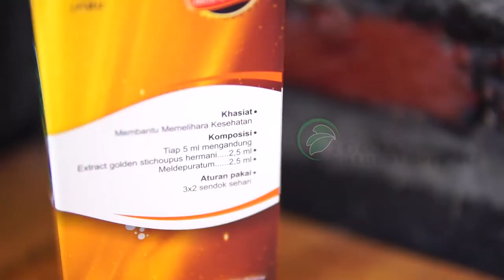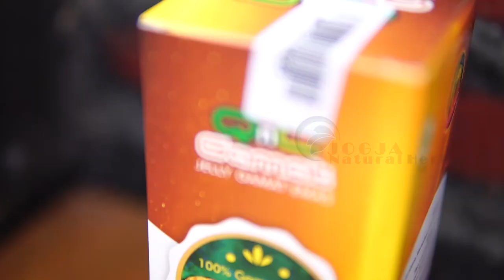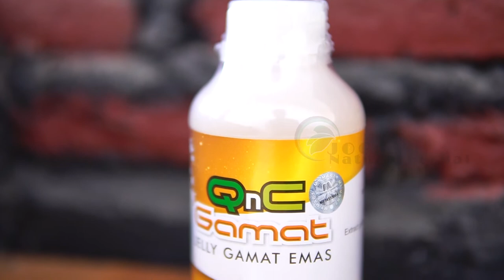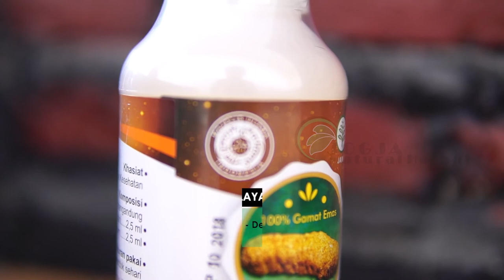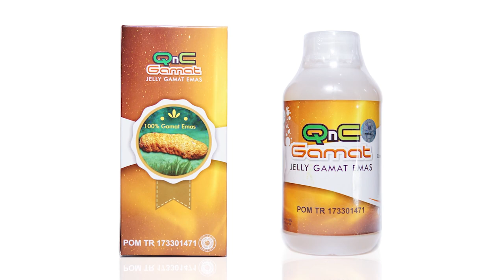Kesaksian anggota BRIMOB yang sembuh dari Hepatitis B Dan menjadi agen QNC JELLY GAMAT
Market Place:
Lazada :

Terbukti Dapat menyembuhkan Hepatitis, Bpk. Asep Doni Anggota Brimob ini langsung tak ragu untuk menjadi Agen QNC Jelly Gamat Untuk Wilayah Depok

Untuk Anda yang berada diwilayah depok yang ingin langsung sharing dan membeli QNC Jelly Gamat bisa langsung Menghubungi kontak beliau:

QNC Jelly Gamat adalah sebuah produk obat herbal dari gamat emas yang di formulasikan secara khusus oleh para ahli sebagai sebagai solusi pengobatan alternatif untuk membantu mengatasi, mengobati dan menyembuhkan berbagai macam penyakit salah satunya kista.
Cara menyembuhkan kista dengan qnc jelly gamat yang kami rekomendasikan merupakan cara paling tepat dan terbukti efektif bisa menyembuhkan kista tanpa operasi, berkat kandungan senyawa aktif alaminya yang lengkap

Informasi dan Keterangan QNC Jelly Gamat

Harga   : Rp. 180.000 /Botol
Komposisi   : Teripang Emas Asli, Sweetener Stevia, Air RO, Pengemulsi Nabati, Essen Natural, Buah-buahan dan Sayuran
Ukuran perbotol  : 300ml
Anjuran Konsumsi : 1x1 sendok makan sehari,dan untuk terapi sakit ringan bisa dikonsumsi 2x2 sendok makan sehari dan untuk
terapi sakit berat bisa anda konsumsi 3x2 sendok sehari,
Legalitas Resmi  : BPOM RI: POM TR 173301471
DEPKES P-IRT No.109321601291-1229, MUI

Khasiat Walatra QNC Jelly Gamat :

Melancarkan fungsi ginjal
Meningkatkan kadar metabolisme
Menyembuhkan nyeri persendian
Kencing manis/diabetes
Mencegah penyumbatan kolesterol pada pembuluh darah dan menurunkan kadar kolesterol dan trigliserida.
Gangguan pencernaan dan pernafasan
Mengatasi Anemia
Mengobati tekanan darah tinggi (Hipertensi), penyakit jantung koroner, hepatitis.
Mengandung antioksidan anti flu ganas
Mencegah dan mengobati berbagai jenis kanker.
Zat yang terdapat pada tripang dapat menghambat pertumbuhan tumor jinak maupun ganas.
Zat arginin dalam teripang dapat meningkatkan regenerasi sel-sel tubuh dan memperbaiki kerusakan tubuh, memperbaiki cedera tubuh, dan mempercepat pemulihan.
Dapat meningkatkan fungsi otak.
Mempercepat penutupan luka pada penderita Diabetes serta menghilangkan bau pada luka gangren.
Meredakan gangguan sakit lambung, maag Kronis dan maag akut.
Menghentikan wasir berdarah.
Mempercepat penyembuhan pasca operasi maupun bersalin.
Menyembuhkan luka bakar, luka sayat atau luka sehabis operasi.
Mengobati radang sendi, tulang keropos dan pengapuran tulang.
Menyembuhkan sinusitis, asma dan amandel.
Sebagai obat panas dan typus.
Obat paru paru, jantung dan masalah kesehatan lainnya.

Cara pemesanan sangat mudah, cukup ketikkan :

JN-QC : Jumlah botol : Nama Lengkap : Alamat Lengkap : No.Tlp/HP

Contoh :

JN-QC : 10Botol : Ferdiansyah : Jln. Cikutra xxxxxx : 085352xxx

Kode Produk JN-QC , Wajib dicantumkan pada saat mengirimkan format pemesanan. Ini untuk mempermudah pelayanan kami dan mencegah terjadinya kekeliruan saat proses pengiriman barang.